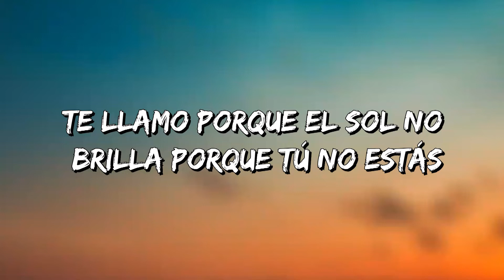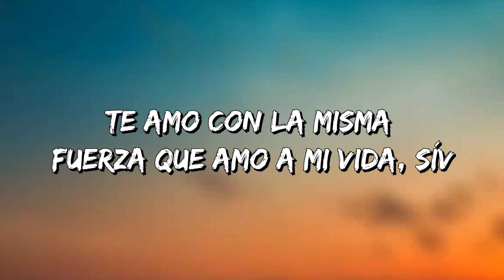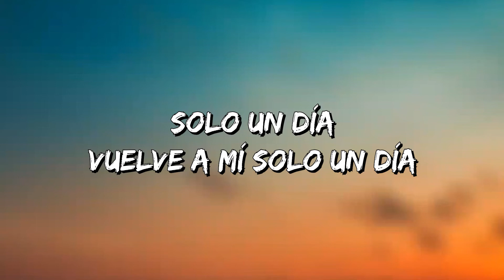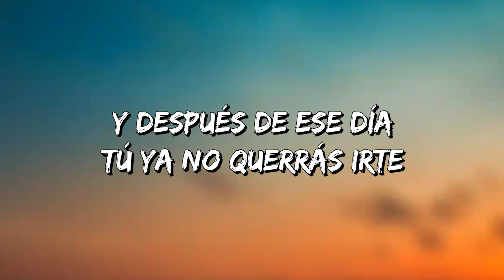Carin Leon - Solo Un Dia (Lyrics)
Solo Un Dia Lyrics:
Te llamo porque tengo miedo, pánico en mi vida
Te llamo porque el sol no brilla porque tú no estás
Te llamo por razones obvias que ya te imaginas
Te amo con la misma fuerza que amo a mi vida, sí
Solo un día
Vuelve a mí solo un día
Y después de ese día
Tú ya no querrás irte
Hoy te amo
Antes solo te quería
Hay una diferencia
Y quiero que la sientas, no
No es lo mismo
Es mejor, te lo juro
Ahora soy cariñoso
Romántico y hasta celoso
Solo un día
Hoy te amo
Hay una diferencia
Y quiero que la sientas